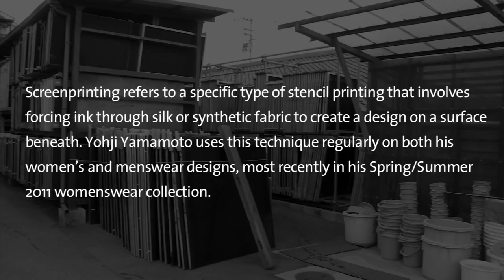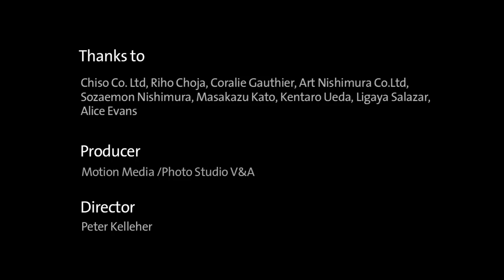How was it made? Screenprinting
Screenprinting refers to the specific type of stencil printing that involves forcing ink through silk or synthetic fabric to create a design on a surface beneath.